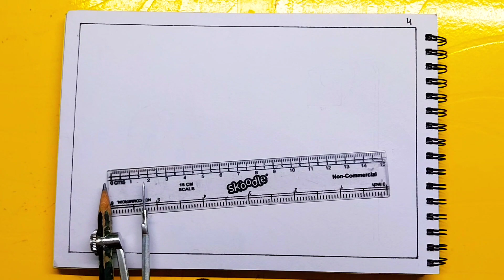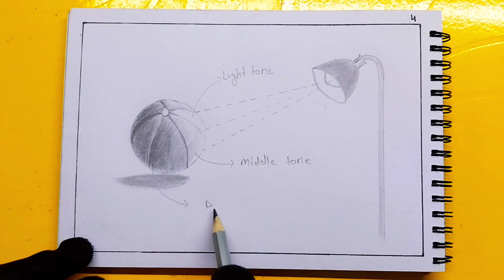How to Shade a Circle with Pencil | Shading Drawing | Ball Shading drawing kaise kare | 3d Shading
HELLO EVERYONE

your Quires.

Shading Drawing
Shading tutorial
ball Shading drawing
Shading kaise kare
3d ball Shading
3d Shading kaise kare
how to Shade ball
Shading
how to Shade realistically
how to Shade with pencil for beginners
how to Shade with pencil